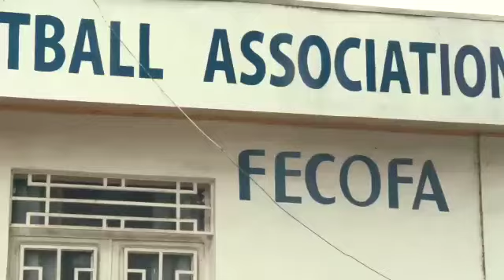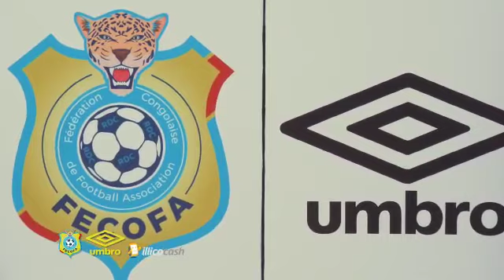Retour sur la présentation du nouvel équipementier UMBRO des Léopards